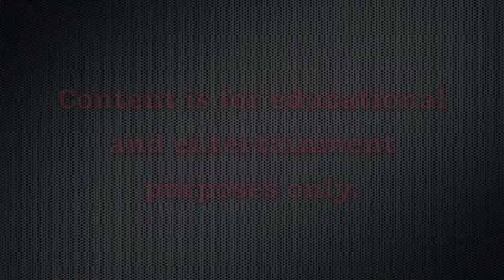Free The MBR Beagles! It's time to strike!CPS doesn't charge the liberators!! MBR are on their knees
Monumental news!!
ALTV does not encourage illegal behaviour!